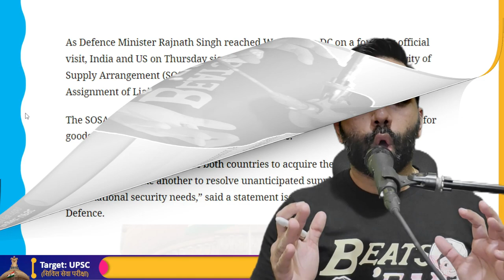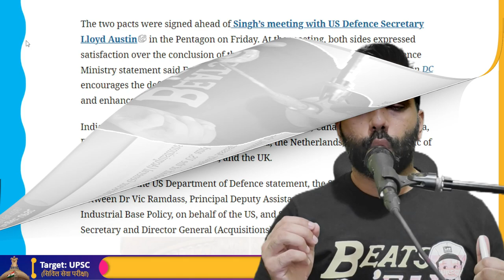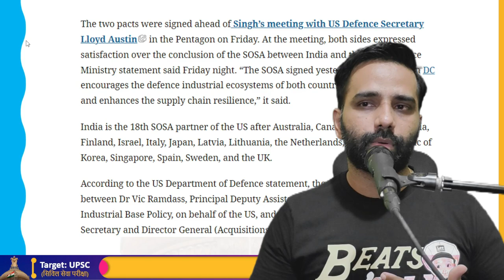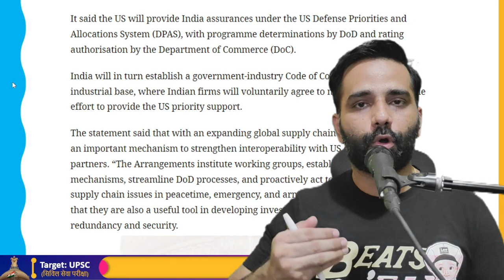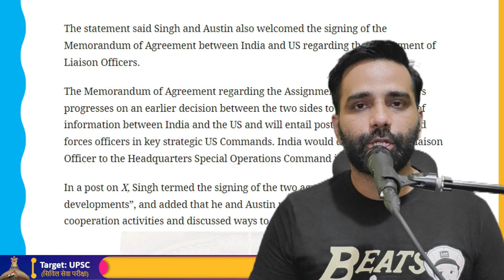India-USA Sign key Defence Pact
India and the US signed two important agreements on Thursday, one of which was a Memorandum of Agreement for Assignment of Liaison Officers and the other being a non-binding Security of Supply Arrangement (SOSA), as Defense Minister Rajnath Singh began a four-day official visit to Washington, DC.

The US and India will be required by the SOSA to give each other priority assistance for products and services that advance national defense.

According to a US Department of Defense release, "the arrangement will enable both countries to acquire the industrial resources they need from one another to resolve unanticipated supply chain disruptions to meet national security needs."